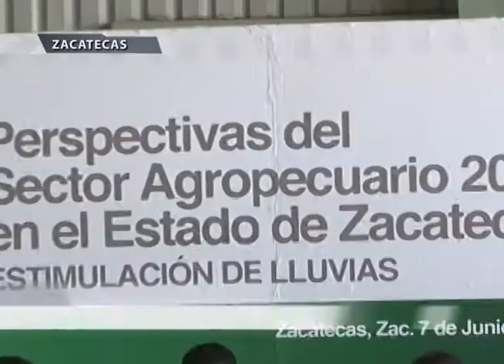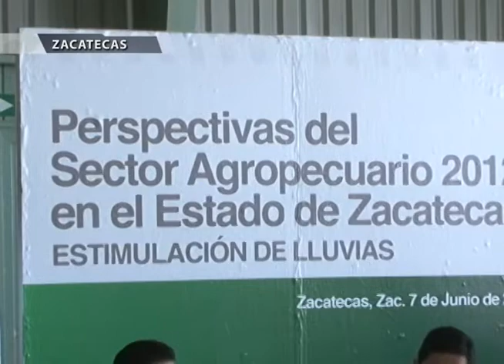Bombardearán nubes por 90 horas para intentar generar lluvia en Zacatecas